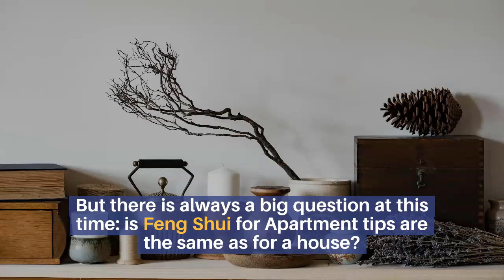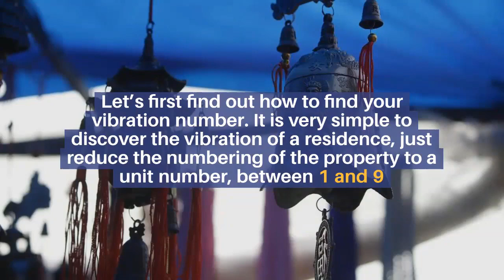How To Feng Shui For Apartments | Small Apartment | Studio Apartment Quick Tips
Check Out the Complete Blog For More Information 🤩

In this video, we are going to learn how To use Feng Shui Apartment | Small Apartment | Studio Apartment Quick Tips.
Feng Shui for small houses and Apartments can be applied in any residence to harmonize your energy: single-story houses, townhouses, apartments, penthouses, loft, and kitchenette.

Let us Connect With the social handlers below-